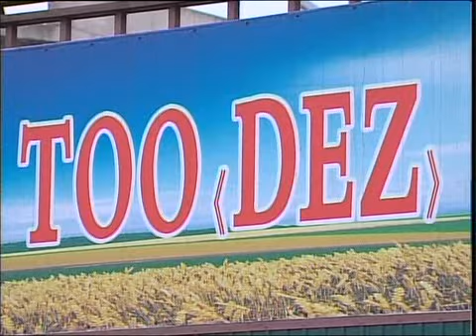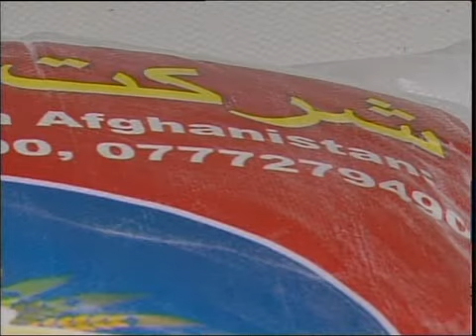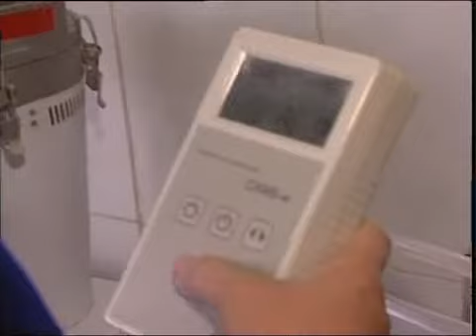рус ТОО ДЕЗ